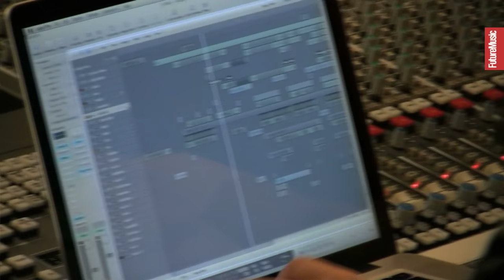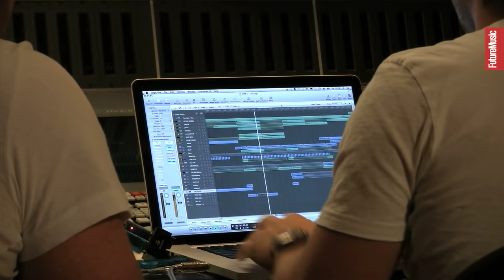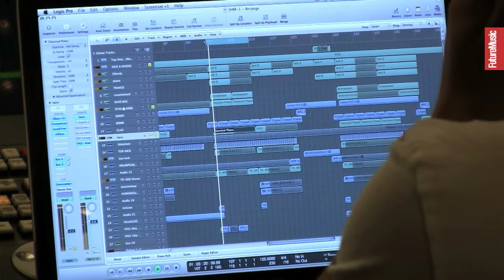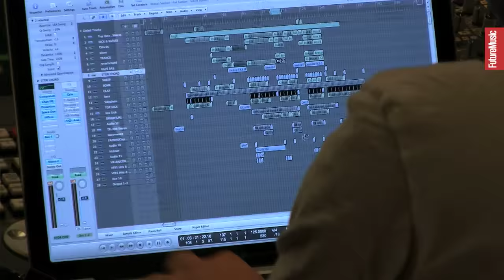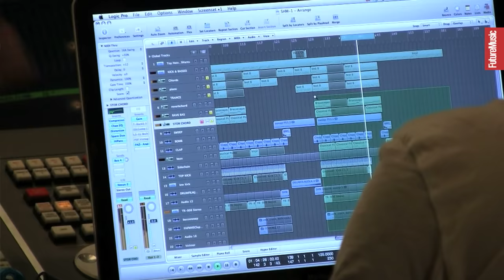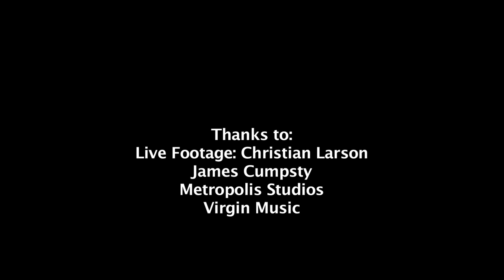Swedish House Mafia - The making of 'One' In The Studio With Future Music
FM229 August 2010
 Axwell, Steve Angello and Sebastian Ingrosso reveal how they created this year's summer anthem.